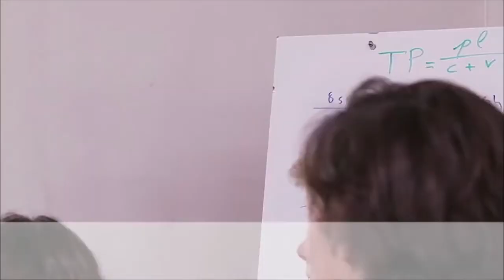[YTP] Poutou contre-attaque !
Le retour du tueur de gauche.

Sources Vidéo :

-Poutou contre Mr Capital L'écologie
-Huh Gaaaaaay
-Jean Marie Bigard Papa
-Groland Dans Ton Cul
-Qu'est-ce tu fais gros !
-Pub Rozana
-What the Cut
-JDG Le Petit Castor
-Les Analyses du Pubs "Ui"
-Eddy Malou
-Memons-Nous Street Fighter Partie 2
-Trailer Shovel Knight
-Poutou contre Mr Capital Les Licenciements
-ERB Churchill VS Roosevelt
-Bébé qui rigole
-Poutou contre Mr Capital La Jeunesse
-JDG Takeshi's Challenge

Sources Audio :

-Philippe Poutou Demandez le Programme
-Pub Caca chez Paul
-Hymne URSS
-Bruitage Cartoon
-TRIGGERED
-Jean Pierre Coffe Mais C'est dla Merde
-Sad Violin MLG
-Zelda Chest Theme
-Le Cri D'Alarme de Jean Pierre Coffe
-APPELEZ LA POLICE, MES VOISINS SONT DES DEBILES
-Les Hendeks
-Careless Whisper
-Avez Vous déjà Vu... Les Toupoutous
-ASDF Movies 2
-Miley Cyrus Wrecking Ball
-That's How You Do An Evil Laugh
-Alerte Enlevement
-Eddy Malou
-Jojo The World
-Hitman le Cobra